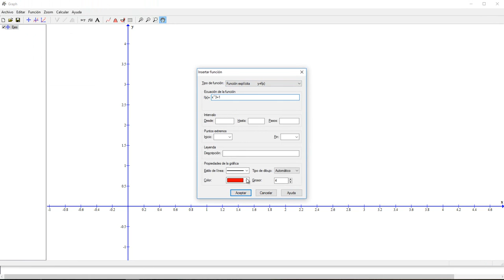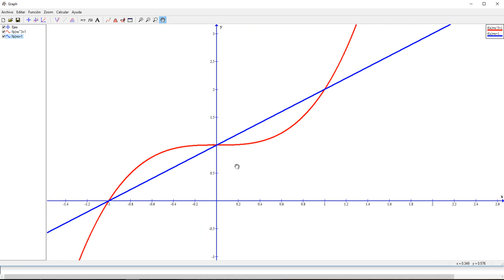Integral Definida - Cálculo de Área entre Curvas - 1 Ejercicio #3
► En este vídeo se resuelve un ejercicio para el cálculo de área entre dos funciones, encontrando primero los puntos de intersección, después se comprueba con un software y finalmente el cálculo de las integrales.